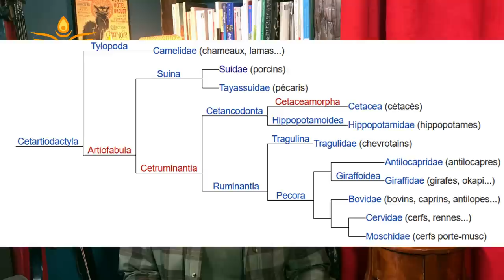Sanglier : Surpopulation, à qui la faute ?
Dans cette vidéo, je tords le coup aux idées reçues, et je défends la chasse et les chasseurs qui, trop souvent, sont montrés du doigt. Le sanglier est un sujet difficile partout en Europe, alors battues, approche, affût, tous les moyens sont bons pour contrôler les populations...avec passion et respect bien-sûr.